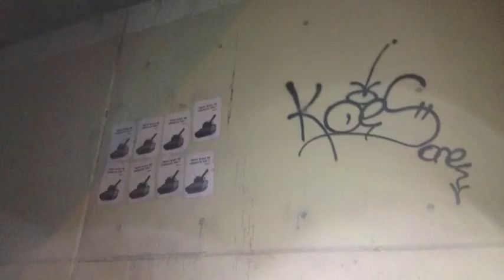Paste Up Sessions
Song: Gotta Have It - Jay-Z & Kanye West